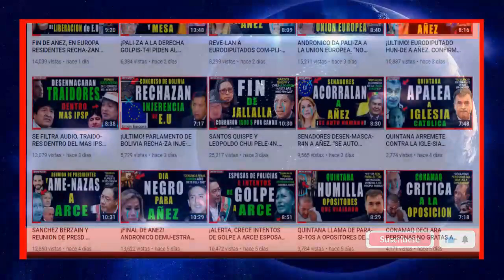¡MAR-CH4 HUN-D3 A GOLPIS-T4S! EMBAJ4-DOR SE UNE. LLE-G4N A PATACAMAYA E INCRE-P4N A CIVICOS